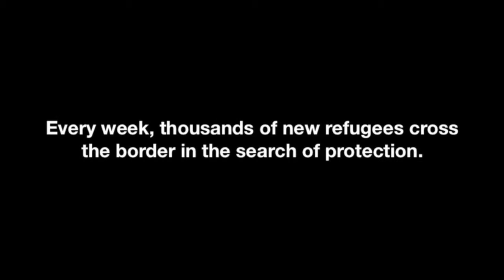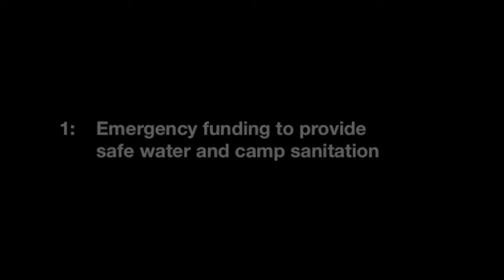The Syrian Refugee Crisis In Iraq: Neglected, Underfunded And Escalating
Today there are more than 140 000 Syrian refugees in Iraq. Every week, thousands of new refugees cross the border in the search for protection. What's needed?
1: Emergency funding to provide safe water and camp sanitation
2: A realistic plan to house the expanding refugee population
3: Political and technical support to bolster the capacity of host authorities